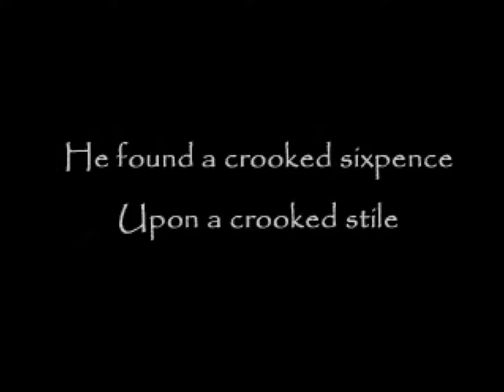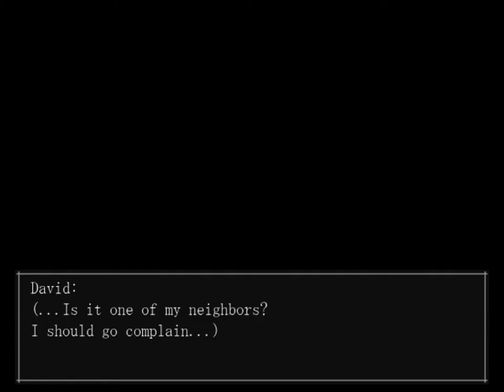Gourmet Plays The Crooked Man #1: The coffee needs help.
The apartment is a troll, our mom is depressing, and apparently the coffee needs help.

Sorry if my mic sounds a bit messed up.